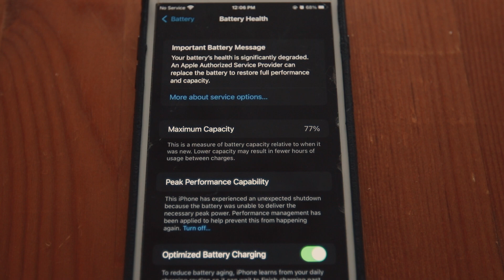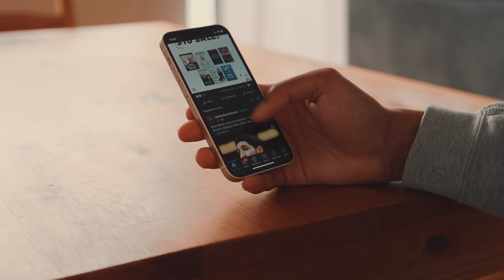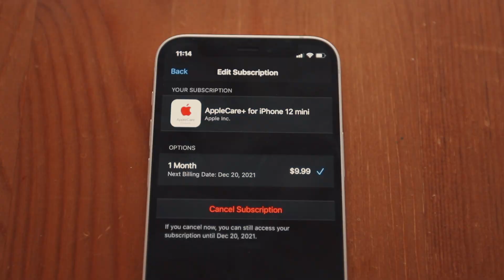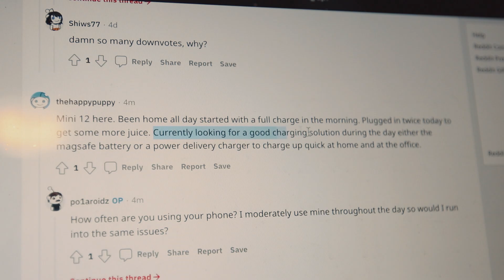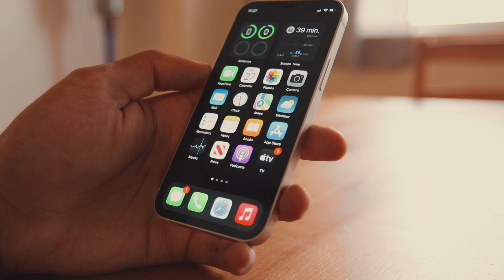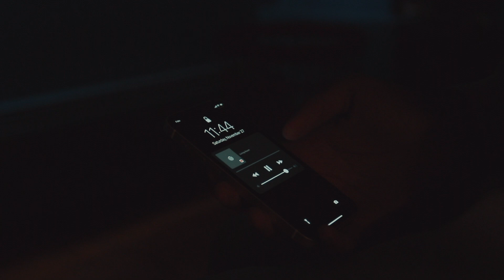The iPhone 12 mini is STILL a great buy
In this video I talk about why I got the iPhone 12 mini. Those that know me know that my previous phone which was the 8 plus was half alive. It didn't vibrate, the microphone barely worked and overall, it was in pretty bad condition. I looked on my carrier's website one day and the 12 mini was available for a great deal of $6.75 a month. That was just something I couldn't pass up so I had to get the phone. I go more in depth into other reasons I got the phone and reasons I wasn't looking forward to getting it but overall, I'm very happy with my purchase thus far. It fits my budget, I like the form factor, and overall, it's a very big upgrade compared to my old phone.